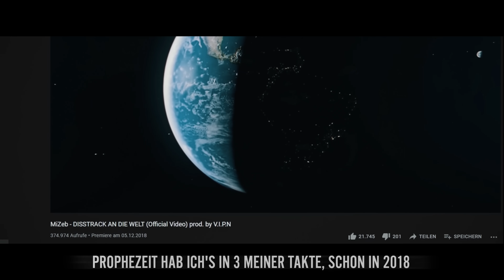MiZeb - DISSTRACK AN DIE WELT 3 (100 BARS) prod. by COBRA